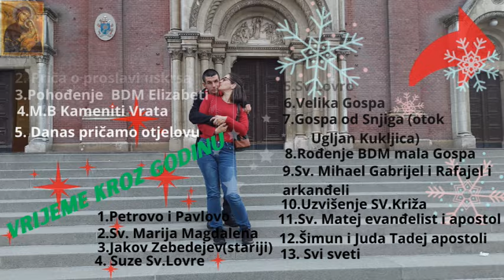Išli smo po još neke stvari u naš stan što bi nam dobro došlo kod moje mame ili kod Ivanove bake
Kada sve uzmeš i protrčiš kroz stan ono naj glavnije se zaboravi ali kada je naš sin u pitanju nije se problem vratit za par sitnica u naš stan hvala dragom bogu pa smo ono što bi se reklo kvar do kvarta prošećemo se uzmemo i vratimo se nazad